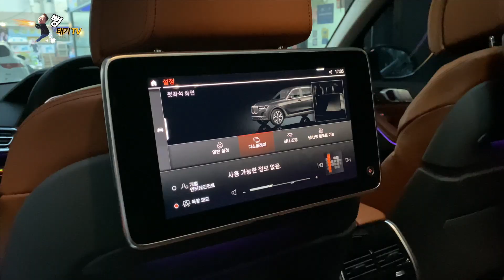진짜 SUV를 찾으신다면 이 영상을 보세요 BMW X7 파헤치기!